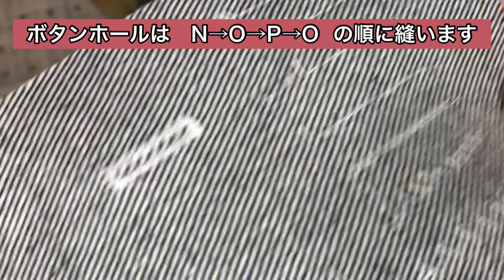【ミシン購入】シンガーSN773K 全部の縫い目縫ってみた！360度撮ってます。ご購入の参考に★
シンガーSN773K シリーズを購入しました。
色々な角度から撮った動画と
全種類の縫い目を試してみてます。
ご購入考えている方の参考になればと思います。

気になる事、もっと知りたい事ありましたらお気軽にコメント下さい^^

デニム生地10オンス
糸フジックスシャペスパン60番を使用しました。

ちなみに、楽天市場ミシンのオズさんで購入しました。

メーカー：シンガー
型式：SN773K

シンガー ミシン 本体 初心者 電動ミシン SN773K singer 開封 厚物 厚地 デニム パワフル sn773k Singer SINGER diy DIY ハンドメイド 手芸 縫製 裁縫　シンガーsn773k